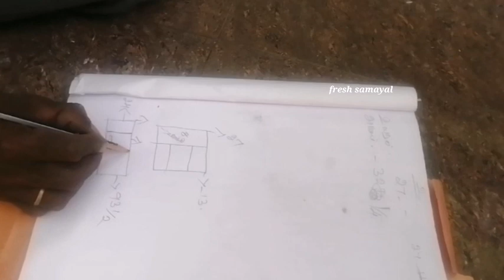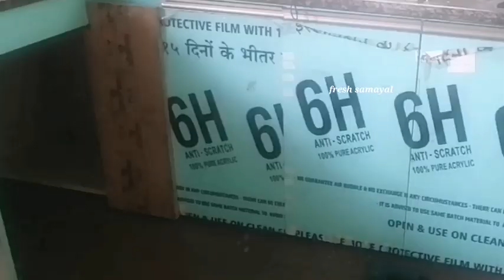மாடூலர் கிச்சன் போடப் போறிங்களா?/Modular kitchen step by step work ideas/Kitchen tips@fresh samayal